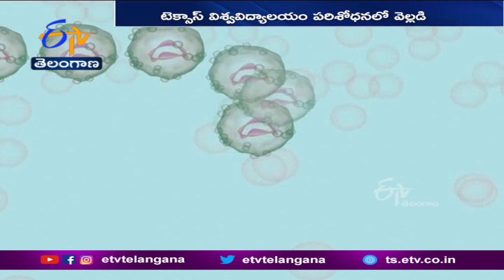Texas University On Omicron Virus | ఒమిక్రాన్ వేరియంట్‌ను అడ్డుకుంటున్న బుస్టర్ డోసు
కరోనా వ్యాక్సిన్  బూస్టర్  డోసు తీసుకొన్న వారిలో వైరస్ ను అడ్డుకోగల యాంటీబాడీలు నాలుగు నెలలపాటు స్థిరంగా ఉన్నట్లు అమెరికాలోని టెక్సాస్  విశ్వవిద్యాలయం పరిశోధనలో తేలింది.  ఫైజర్ -బయోఎన్ టెక్  టీకా బూస్టర్  డోసు తీసుకొన్న వారిపై నిర్వహించిన పరిశోధనలో ఈ విషయం వెలుగు చూసింది. అయితే  ఈ పరిశోధన ఫలితాలను ఇంకా పూర్తి స్ధాయిలో సమీక్ష చేయాల్సి ఉంది. ఇప్పటికైతే నాలుగో షాట్  వ్యాక్సిన్  తీసుకోవాల్సిన అవసరం కనిపించడంలేదని శాస్త్రవేత్తలు అభిప్రాయపడ్డారు. ఒమిక్రాన్  వేరియంట్ ను బుస్టర్  డోసు గణనీయంగా అడ్డుకుంటోందని తెలిపారు. సాధారణ వ్యాక్సిన్ నేషన్  అయ్యాక నెల రోజులకు శరీరంలో యాంటీబాడీలు ఒమిక్రాన్ పై పనిచేసే స్థితిలో ఉండవని వివరించారు. ఇలాంటి పరిస్థితుల్లో మూడో డోసు టీకా ఇమ్యూన్  రక్షణ వ్యవస్థను పునరుత్తేజ పరుస్తుందన్నారు.